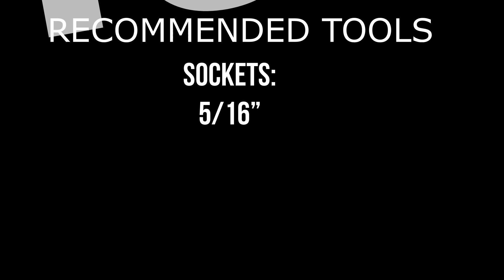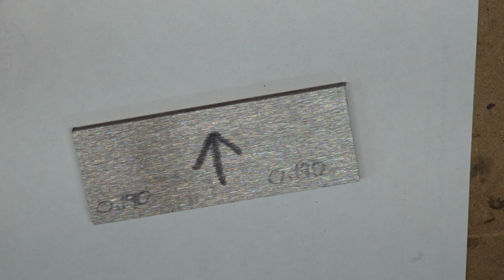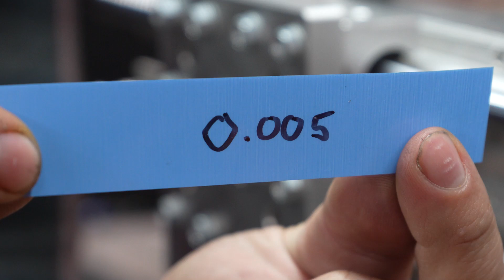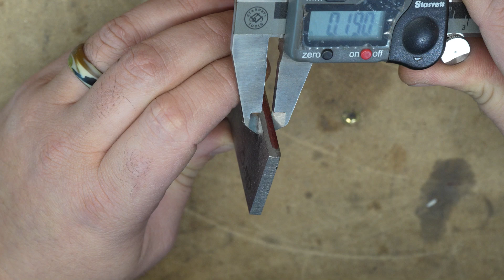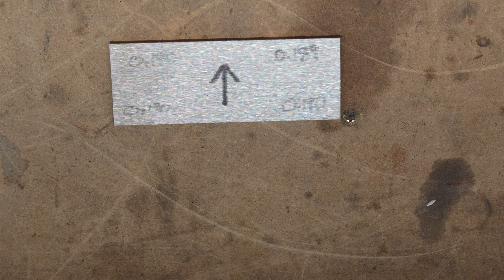Magswitch Surface Grinder Chuck Replacement and Tuning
This is how to replace and tune your surface grinder chuck for a Brodbeck Ironworks Surface Grinder.